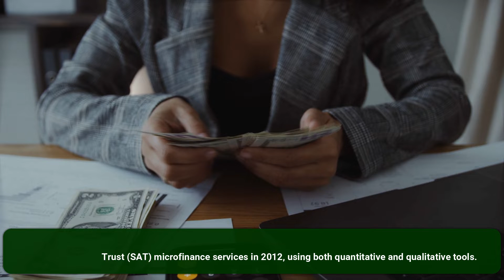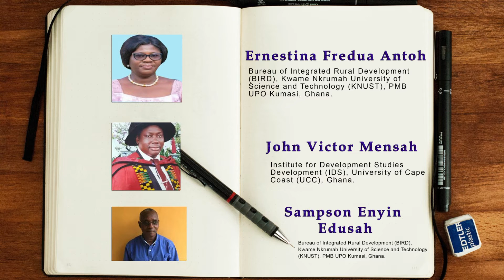The Effect of Microfinance on Human Capital Development in Ghana A Cross sectional Study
The Effect of Microfinance on Human Capital Development in Ghana: A Cross-sectional Study of Sinapi Aba Trust Microfinance Beneficiaries in Ashanti Region